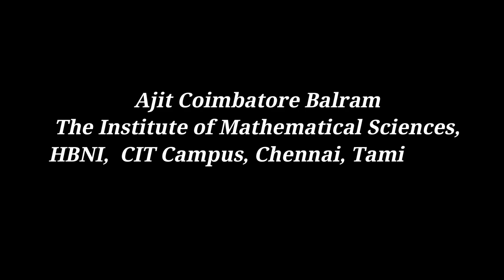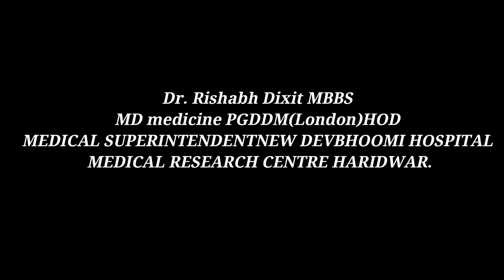Vistaar Juneja,Bachelor in CS, IIT Guwahati